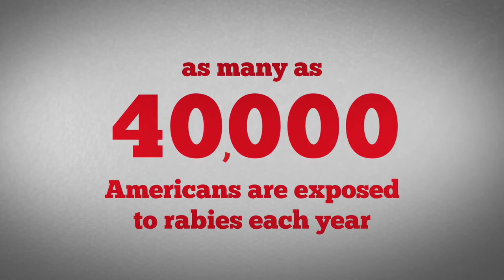Nuisance Wildlife: Rabies & Other Health Threats - Health Checks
If bitten by wildlife, seek rabies exposure treatment immediately. Wild animals pose serious health risks like physical attacks that cause bodily harm and the transmission of rabies.